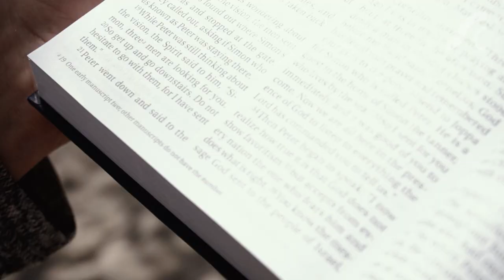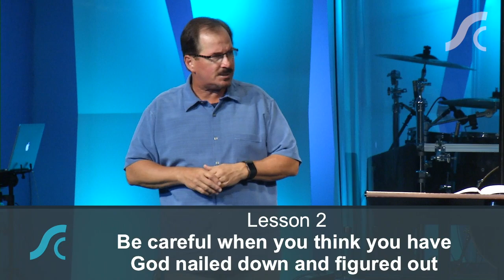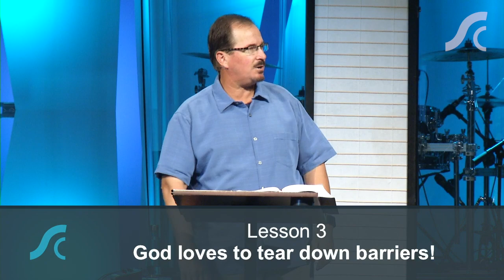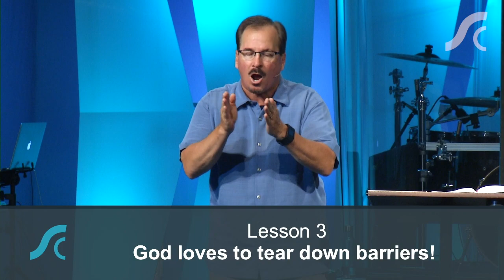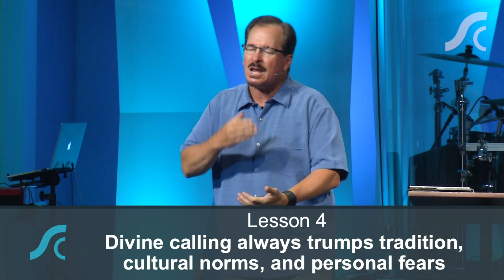Acts Part 2 The Church #2 Acts 10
Acts Part 2:  The Church #2
Acts 10
The Family of the Church: Bigger Than We Think